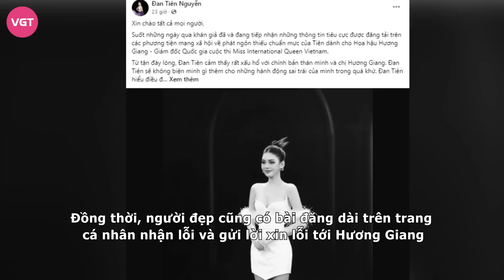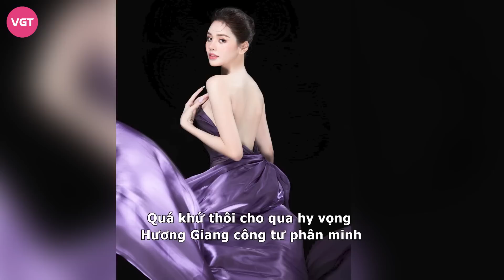Đan Tiên lộ bằng chứng “ra về” tại Hoa hậu Chuyển giới 2023, bị Hương Giang ghim vụ “nét đàn ông”?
Sau ồn ào nói xấu Hương Giang “giả tạo, nét đàn ông”, netizen đưa ra nhiều bằng chứng cho thấy mỹ nhân chuyển giới Đan Tiên sẽ bị loại trước thềm chung kết Hoa hậu Chuyển giới 2023.
Đan Tiên từng được đánh giá là ứng viên có thể chạm tay vào vương miện Miss International Queen Vietnam 2023. Tuy nhiên, sau tập 6, nhiều khán giả dự đoán cô sẽ outtop, đầu tiên phải kể đến phần ứng xử gây thất vọng của cô nàng vừa qua.
Mỹ nhân chuyển giới sinh năm 1999 sở hữu đôi mắt to, sống mũi chuẩn S-line và làn da trắng sáng. Nhiều cư dân mạng còn nhận xét đường nét gương mặt của Đan Tiên khá giống với nữ chính Chiếc Lá Cuốn Bay - Baifern Pimchanok.